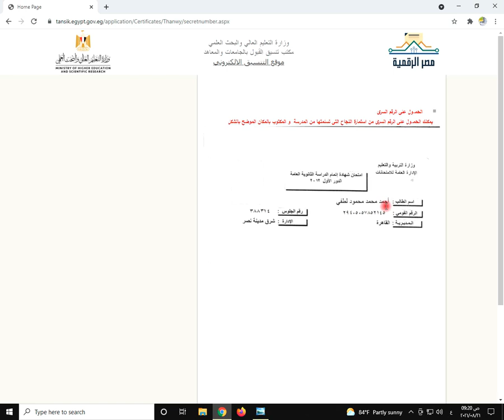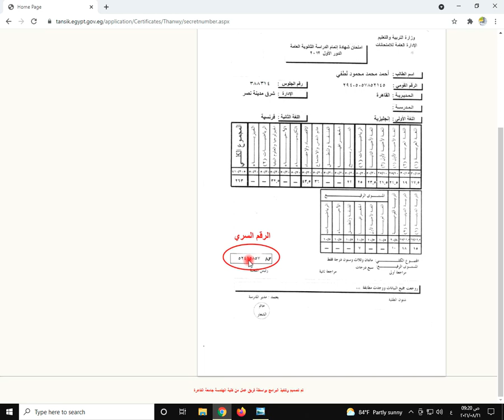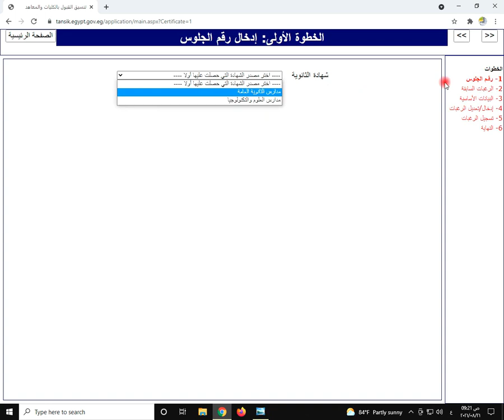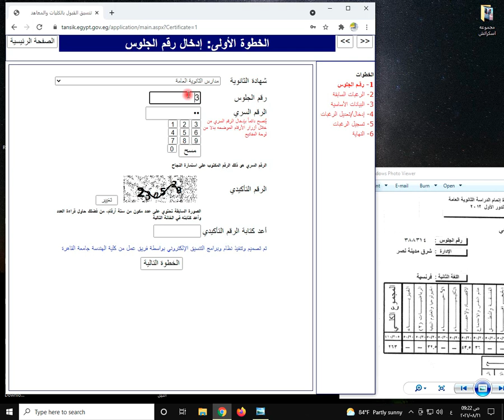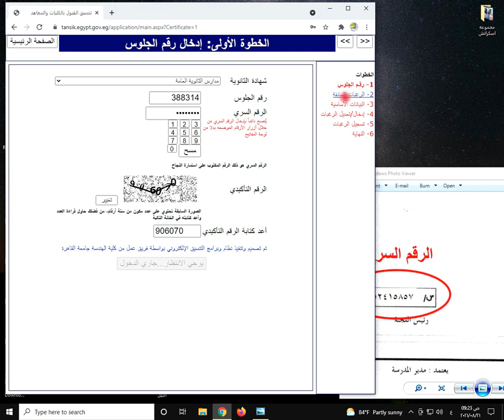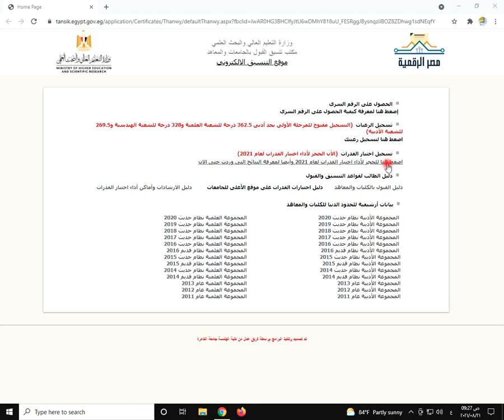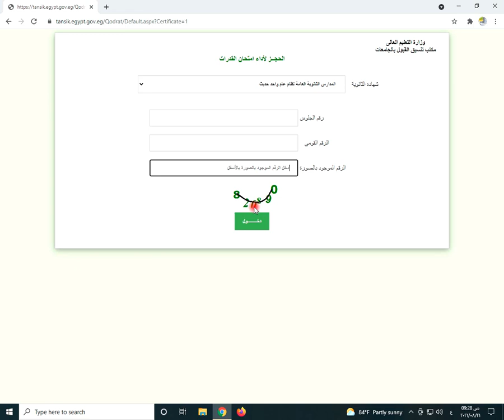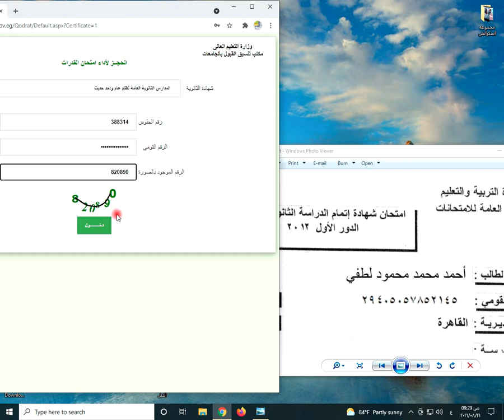شرح لملء الرغبات وحجز اختبارات القدرات للجامعات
شرح ملء الرغبات وحجز اختبارات القدرات للجامعات
إعداد ا/ امين عبدالحسيب الضريبي
الرابط